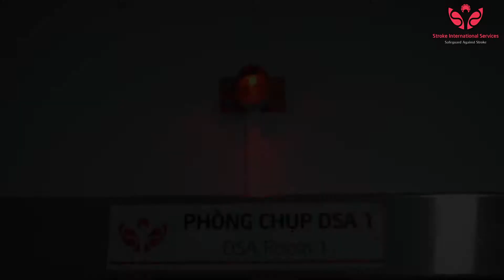Bệnh nhân thoát chết nhờ Tầm soát đột quỵ.